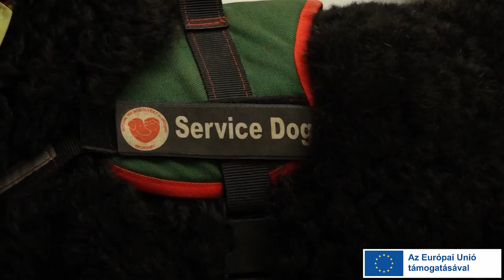Azure és Ében a technikumban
A segítő kutyák életével, feladataival ismerkedhettek meg egy rendkívüli osztályfőnöki órán a Návay Lajos nevét viselő makói technikum diákjai . A foglalkozást az ERASMUS+ 2023-1-HU01-KA210-ADU-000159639 pályázata támogatta.